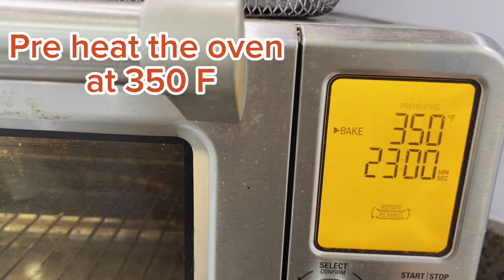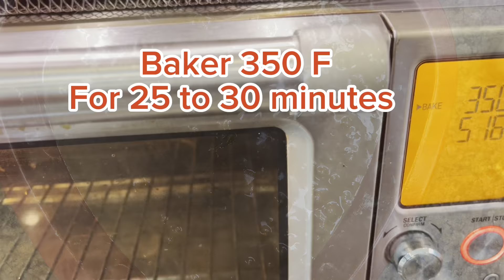Brownies || Easy Brownies Method || Heartfelt Brownies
Indulge in the ultimate expression of love with these decadent heart-shaped brownies! Made with rich chocolate and sprinkled with affection, these treats are sure to melt hearts. Follow along as we whip up a batch of pure sweetness, perfect for sharing with your special someone or enjoying solo. Get ready to spread love, one delicious bite at a time!

Ingredients-

1/2 cup refried oil
1 cup sugar
1/4 cup cocoa powder
2 eggs
3/4 cup all purpose flour
1/4 tsp baking powder
1/4 tsp salt
1/2 tsp vanilla extract
1/4 cup walnuts

At 350F, bake for about 30 minutes